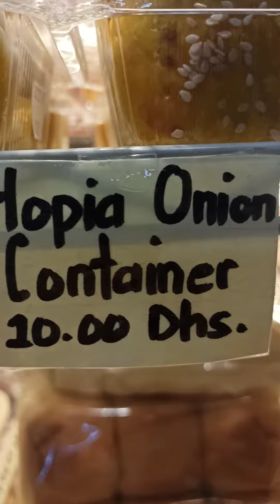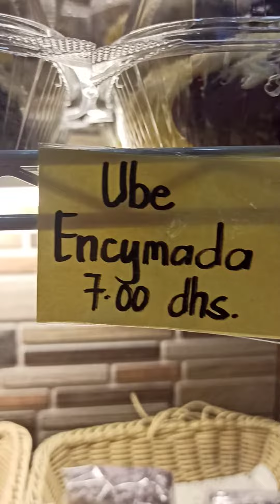🍞🥖🥐 bread what is your favorite bread 🍞🍞asmrsound shortvideo trinding filipinobread|kader Shaikh